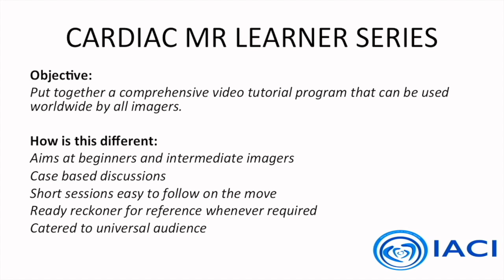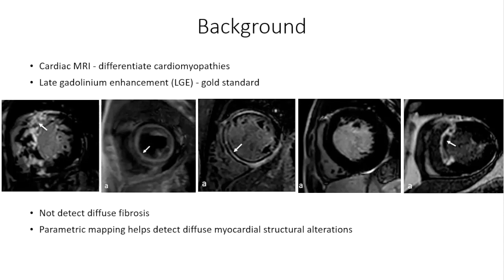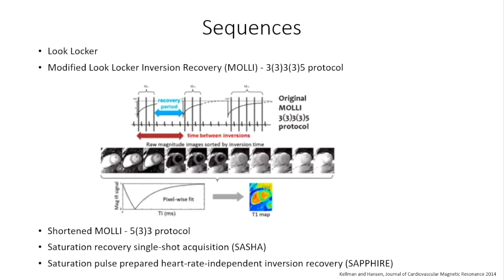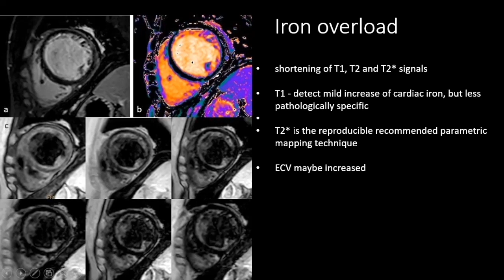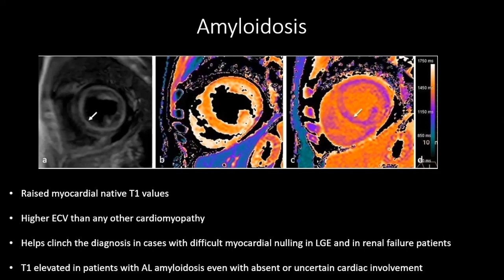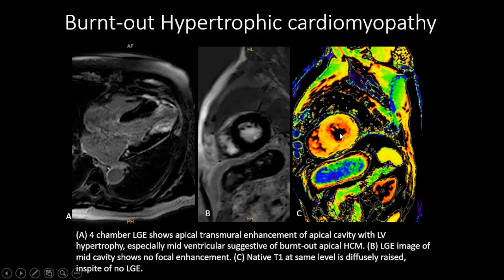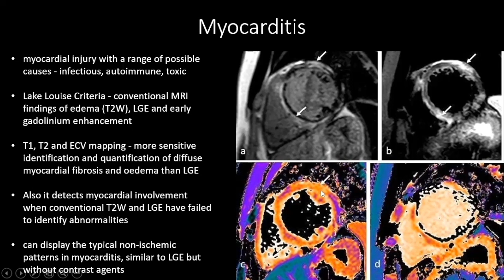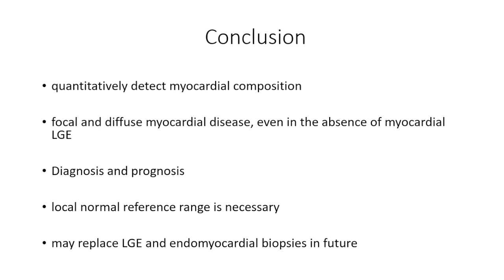9. CMR Parametric Mapping Dr Richa Kothari